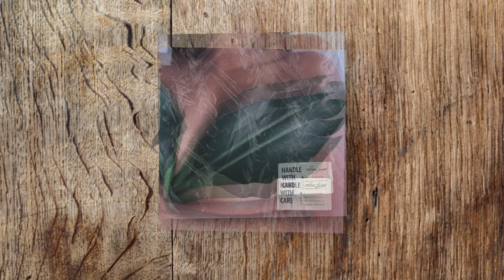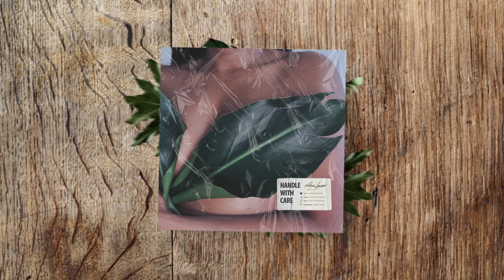Natalie Lauren - Bra Off (Official Visualizer)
The official visualizer for Natalie Lauren's "Bra Off" from her debut album release "Handle With Care"